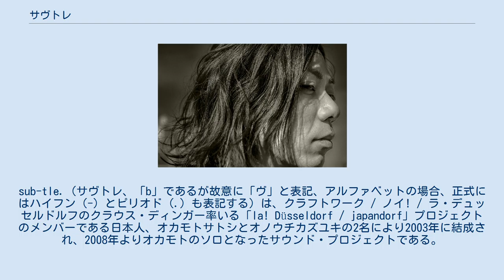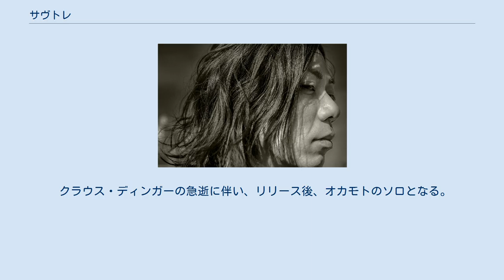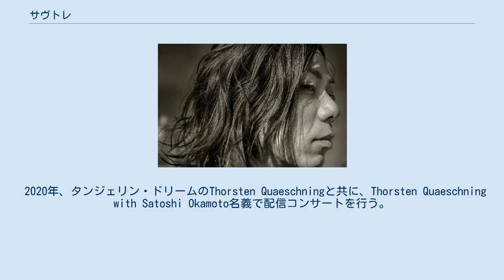サヴトレ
sub-tle.（サヴトレ、「b」であるが故意に「ヴ」と表記、アルファベットの場合、正式にはハイフン（-）とピリオド（.）も表記する）は、クラフトワーク / ノイ! / ラ・デュッセルドルフのクラウス・ディンガー率いる「la! Düsseldorf / japandorf」プロジェクトのメンバーである日本人、オカモトサトシとオノウチカズユキの2名により2003年に結成され、2008年よりオカモトのソロとなったサウンド・プロジェクトである。
 2003年、ノイ!、クラフトワークのクラウス・ディンガーによるプロジェクトの元、ドイツ・デュッセルドルフにてオカモトとオノウチが出会い、sub-tle.名義で活動を開始。
舞踏・現代美術等、様々な分野で各国アーティストへの楽曲提供やコラボレーション、欧州各地にてインプロビゼーション主体のライブ・パフォーマンスを行い、ドイツ、ベルギー、スペイン、フランス等、欧州各国メディアにて採り上げられる。
 2008年、ベルリンのレーベル、onpa))))よりsub-tle.名義にて『pre_mary』を全世界リリース。
アルバム収録曲は東京、名古屋、札幌のカレッジチャートにおいて、チャート1位を獲得。
 クラウス・ディンガーの急逝に伴い、リリース後、オカモトのソロとなる。
 ドイツ国営放送ZDFにて放映された Luk Perceval監督によるドキュメンタリー・フィルムおよびTVシリーズ 『Düsseldorf - mon amour』シリーズ全編のサウンドトラックを手がけたのち、Deutsches Theater（ドイツ）やSalzburger Festspiele（オーストリア）等にて舞台音楽を担当。
2011年に音楽を手がけた舞台『Die vier Himmelsrichtungen』 (Roland Schimmelpfennig監督) は、SALZBURGER FESTSPIELE (オーストリア)、Deutsch Theater Berlin (ドイツ)、Theater Duisburg (ドイツ)などでロングラン上演。
 2013年のドイツ総選挙に伴い、与党CDUのドキュメントに楽曲提供を行う。
 2013年3月、英GROENLANDよりKlaus Dinger + Japandorf名義にてアルバム『Japandorf』がリリースされる。
同年9月、マウス・オン・マーズのアンディ・トーマのプロデュースによりセカンド・アルバム『leam』を全世界リリース。
 2020年、タンジェリン・ドリームのThorsten Quaeschningと共に、Thorsten Quaeschning with Satoshi Okamoto名義で配信コンサートを行う。